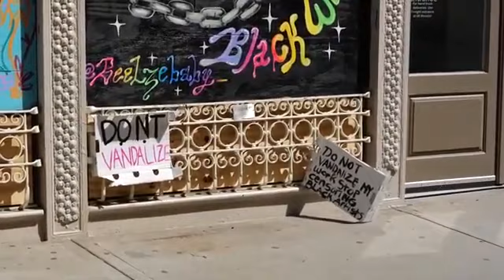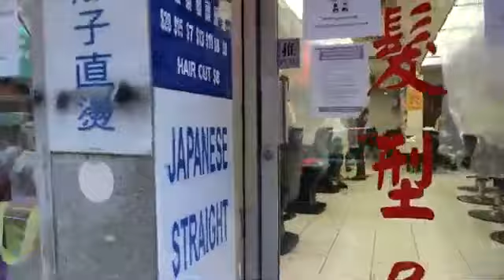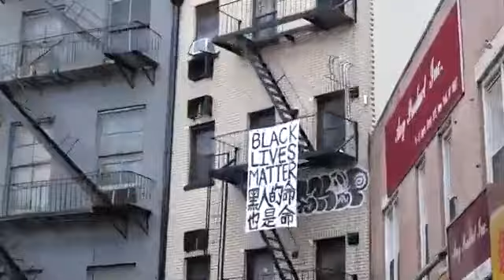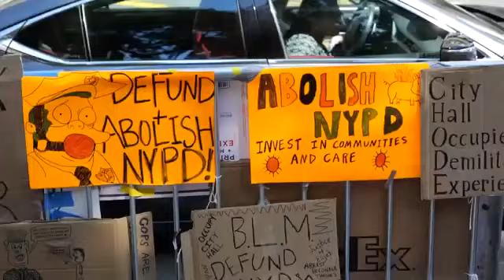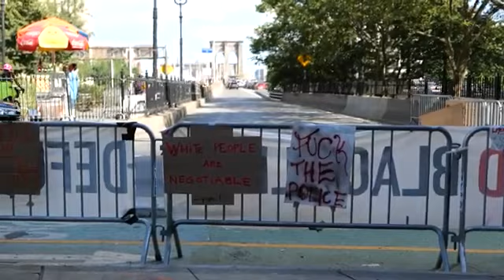Месяц с начала протестов Что сейчас происходит в Нью Йорке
Спустя месяц протесты в Нью-Йорке все еще продолжаются, но поменялся их формат. От бесконечных маршей по всему городу протестующие перешли к локальным акциям и созданию особой зоны у Сити-холла. Ко всему происходящему еще добавился яркий колорит Прайда. Гей парад был отменен, но вместо него прошел многотысячный "Квир-либерейшен-марш", который чуть не вылился в эпичную битву между представителями секс-меньшинств и копами.